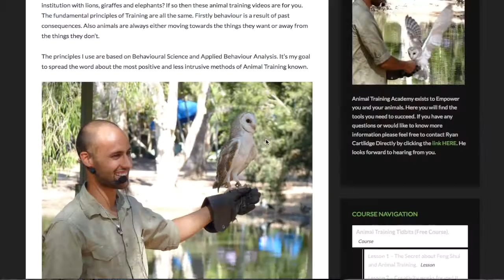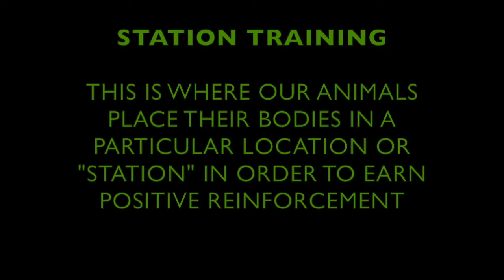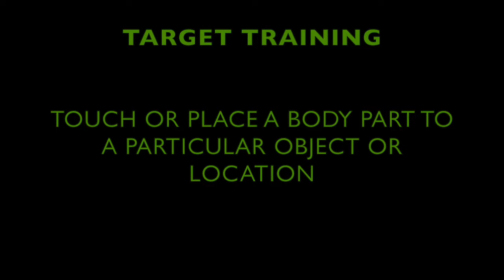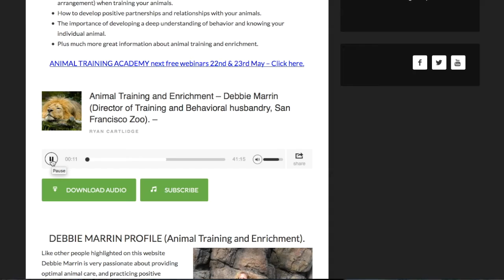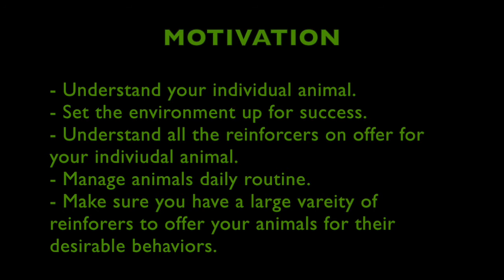How to train animals like a PRO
Hey, what species does my content work for? The answer is anything with a pulse. Watch this video demonstrating three foundational behaviors Station, target and crate training with 16 unique species! For the full lesson write up including how to train "un-motivated" animals